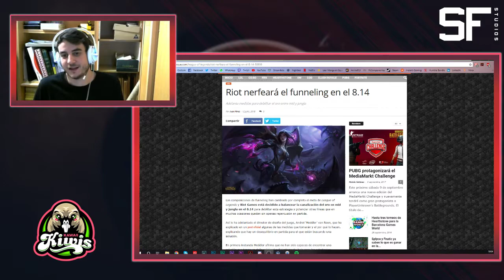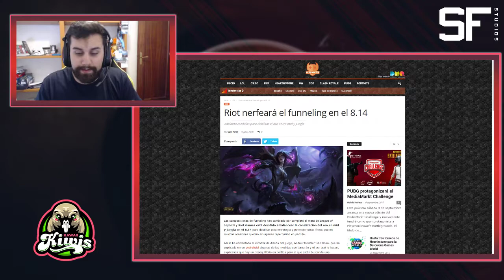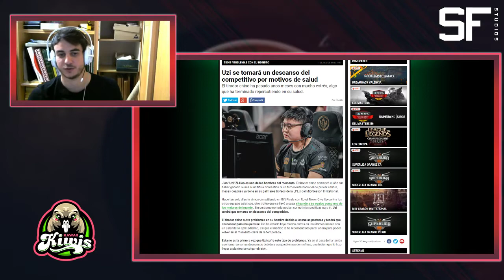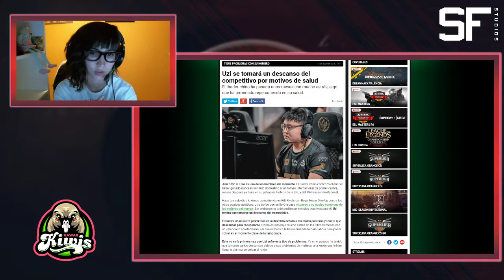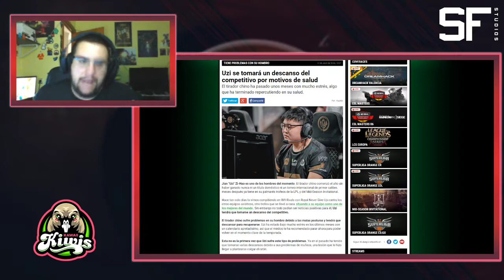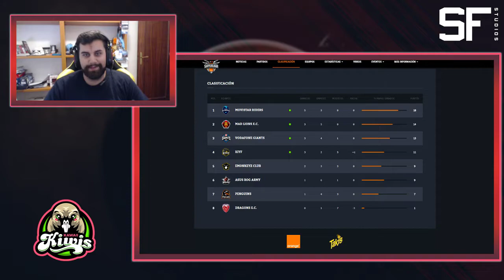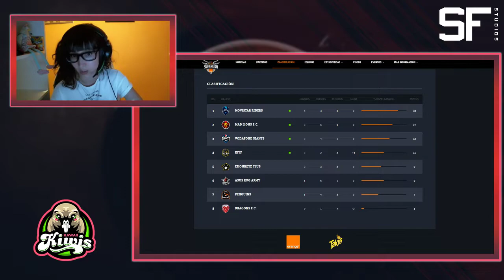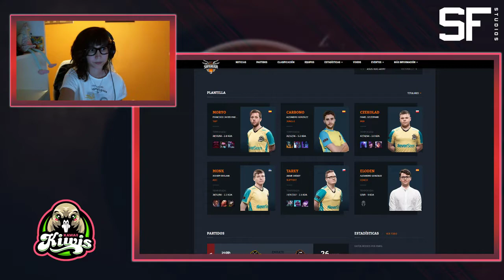CafeConKiwis 41 - Tijeretazo al Funneling, Uzi está malito y Tema sorpresa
Podéis vernos en directo los martes y los jueves a las 6:00PM (hora peninsular) en nuestro canal de Twitch